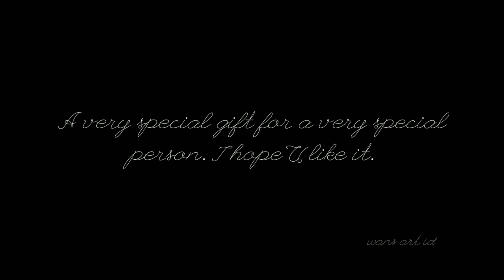|| VIDIO ULANG TAHUN || surprise ulang tahun 🎂🎉🎁 cinematic vidio